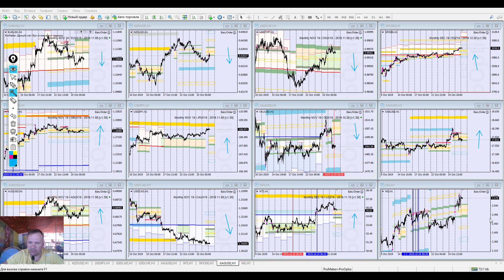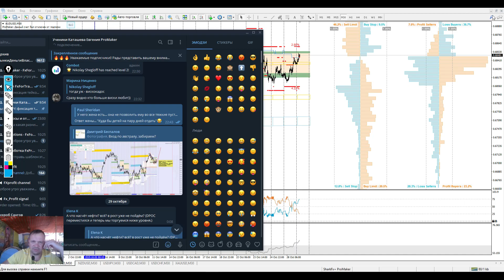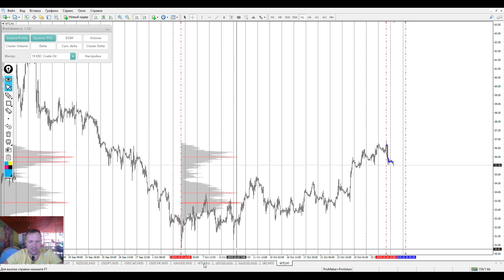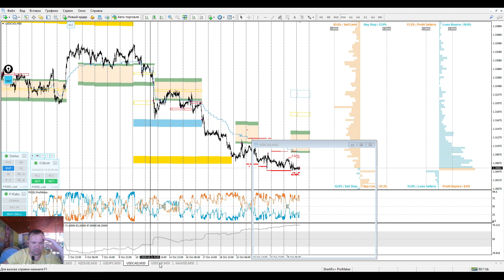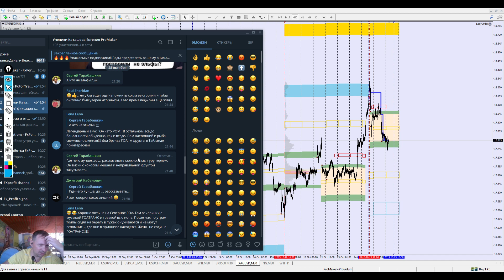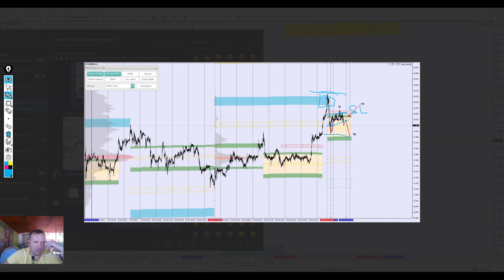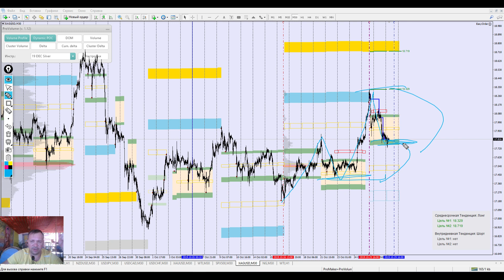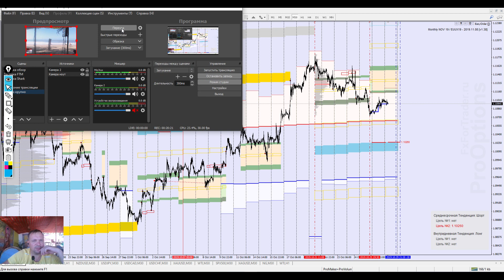Комплексная аналитика рынка FOREX на 29.10.2019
03:51-EURUSD, 04:54-GBPUSD, 06:23-AUDUSD, 08:14-NZDUSD, 09:42-USDJPY, 11:43-USDCAD, 12:49-USDCHF, 14:20-XAUUSD, 15:22-WTI, 17:00-SPX500, 17:48-XAGUSD, 20:05-NG,

📌FreshForex!!! Надежный и проверенный брокер:
📌FxPro and FxFor - сочетание надежности и качества!!!

🕗 Прогноз по EURUSD, GBPUSD, AUDUSD, NZDUSD, USDCAD, USDCHF, USDJPY, GOLD, WTI.